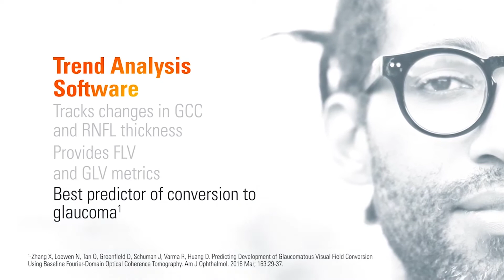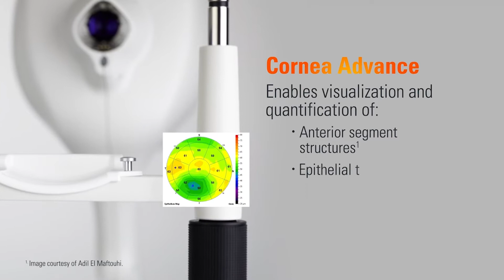Optovue iVue80 - EN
High-speed OCT + Fundus camera option

The iVue®80 OCT is a powerful clinical tool that transforms the way you assess the retina, optic disc and the cornea. Quantify the thickness of the retina, nerve fiber layer, ganglion cell complex and the cornea. Track change and predict trends in RNFL and GCC thickness and precisely measure angles to aid in disease diagnosis.